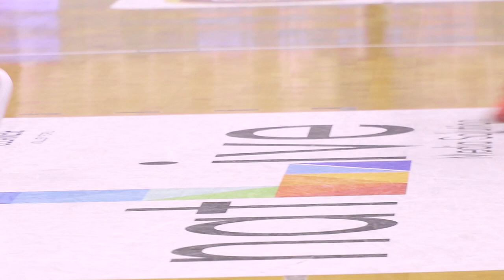Unieuro - Napoli, il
⚪🔴 L'ottava meraviglia è arrivata dopo una partita bellissima, ricca di agonismo e talento. Riviviamo le nostre migliori giocate, grazie al video realizzato da Natlive
, nostro MediaPartner 💪🏽💪🏽💪🏽
Lega Nazionale Pallacanestro